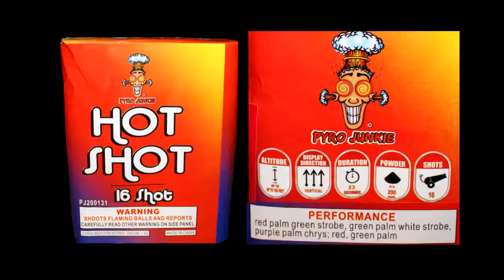Pyro Junkie - Hot Shot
200gram, 16 shot cake